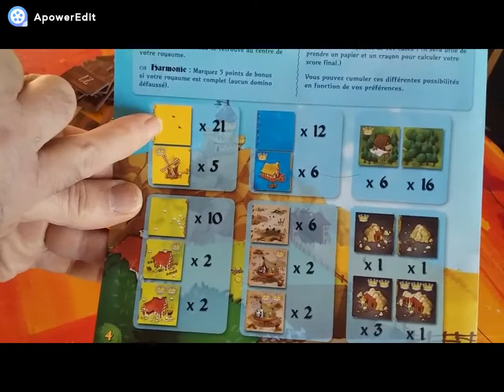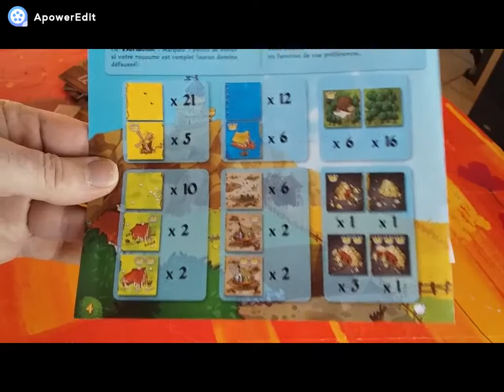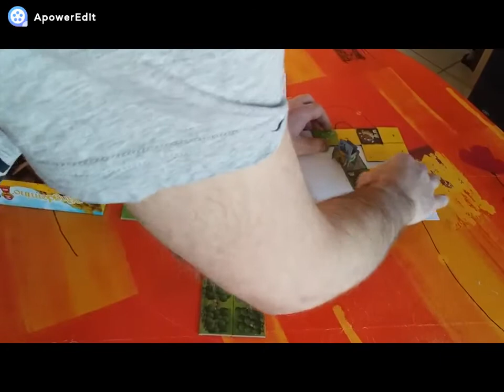Règle du jeu "King domino"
Aujourd'hui présentation du jeu King domino, un jeu de Bruno Cathala édité chez Blue Orange  à partir de 8 ans  pour une durée de  30min pour   2 à 4 joueur(s)